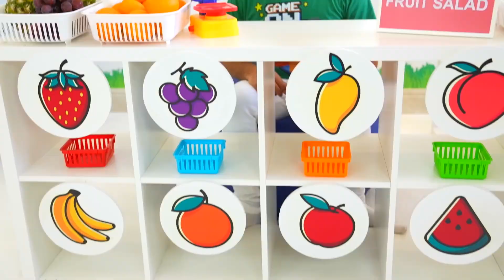Jason odwiedza udawany targ z owocami tęczy!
Jason odwiedza udawany targ z owocami tęczy! Jason odwiedza tęczowy targ owocowy po zabawie na świeżym powietrzu. Poszli po zdrowe owoce!